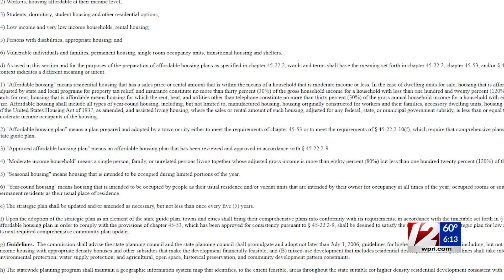Questions remain about plans to redevelop 'Superman' building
Target 12 Investigator Steph Machado has the details.